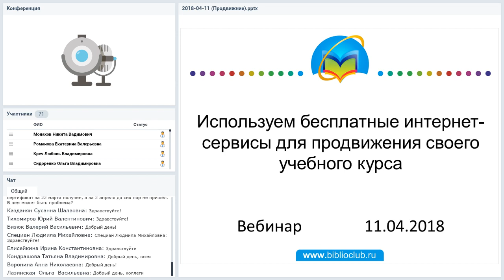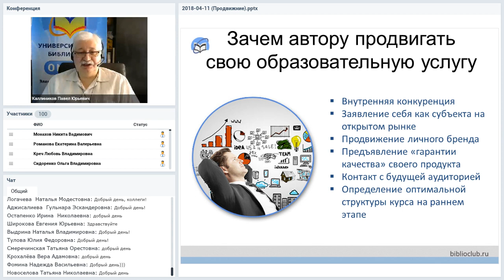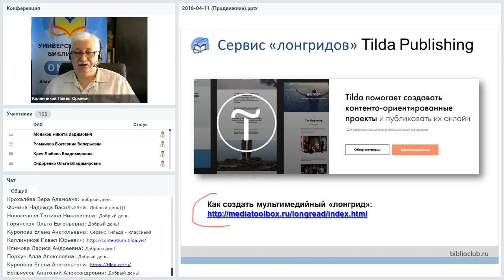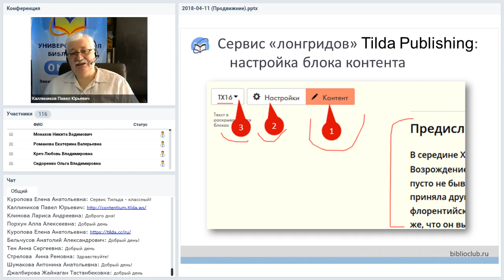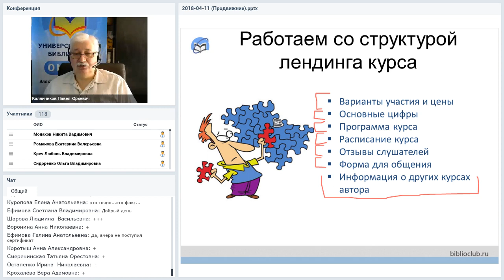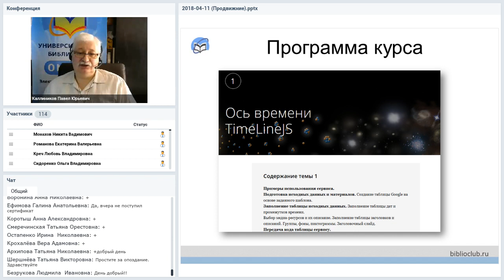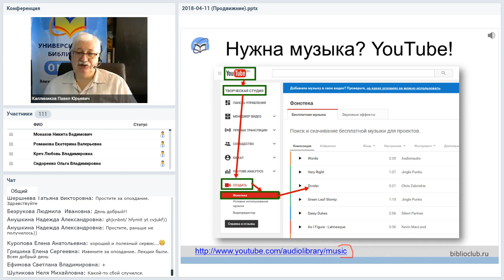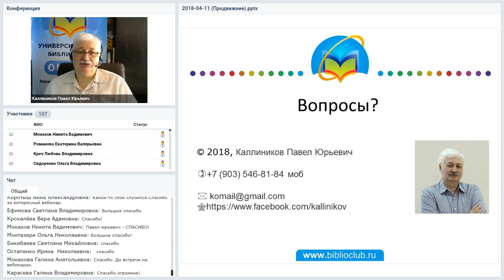Используем бесплатные интернет-сервисы для продвижения своего учебного курса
Вебинар
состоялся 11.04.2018